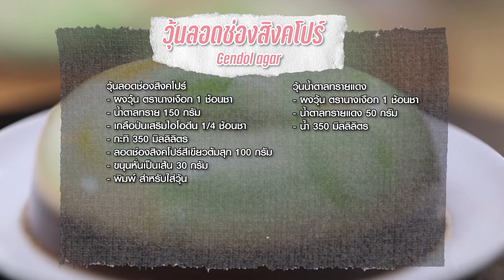รายการ "อดเปรี้ยวกินหวาน" เต้าฮวยชูการ์ฟรี EP.231 [2/3]